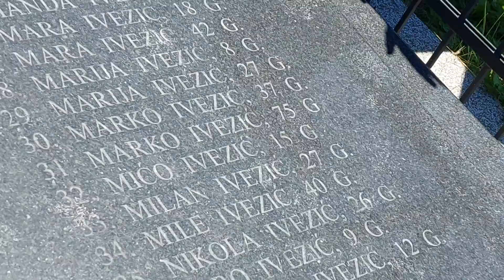Boričevac 2023. molitva na grobovima obitelji Ivezić